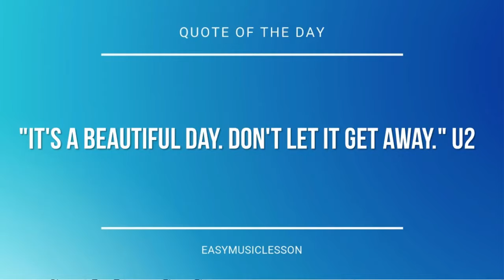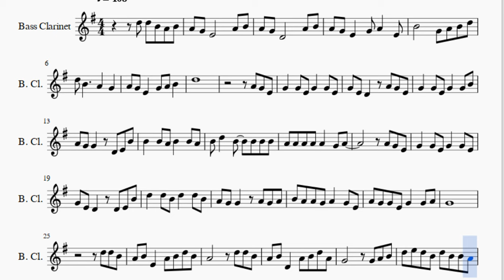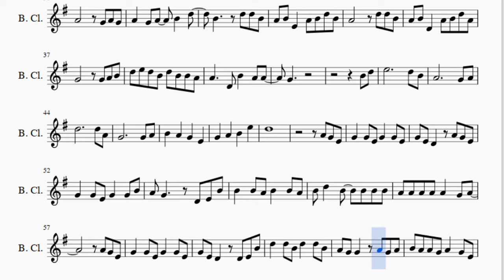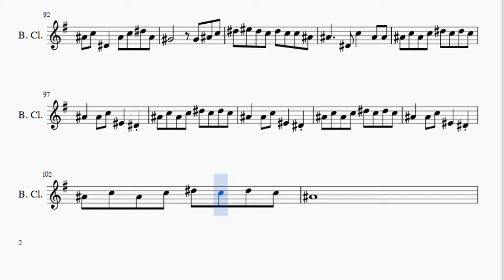Bass Clarinet Sheet Music: How to play 青花瓷 Blue & White Porcelain by 周杰倫 Jay Chou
Here is a sheet music/tab video on the song 青花瓷 Blue & White Porcelain by 周杰倫 Jay Chou on the bass clarinet. A bass clarinet sheet music arrangement which is transposed to notes that are easily played by bass clarinet, for the song 青花瓷 Blue & White Porcelain by 周杰倫 Jay Chou.

EasyMusicLesson teaches you to play the your favorite instrument, through well-arranged sheet music so that you too can learn how to play 青花瓷 Blue & White Porcelain by 周杰倫 Jay Chou on the bass clarinet as fast as you can. A bass clarinet sheet music with backing tracks to help your play the song better.

Notes of the tutorial:
D5 D5 B4 A4 B4 A4 G4 E4       A4 B4
A4 G4 D4       A4 B4
A4 G4 E4   G4 A4   E4
B4       G4 A4 B4 D5
D5 B4     A4   G4
A4 G4 E4   G4 A4 B4
D5
A4 G4 E4
G4   G4 E4 G4   G4 E4
G4 E4 D4   A4 G4 E4
G4   G4 E4 G4   G4 B4
A4 G4 G4   D4 E4 B4
B4   B4 A4 B4   B4 A4
B4 D5   B4   B4 B4 B4
G4 E4 D4   D4 E4 B4
D5   D5 B4 D5   D5 B4
A4 G4 G4   A4 G4 A4
B4 A4 A4 G4 A4   G4 E4
A4 G4 G4 E4 G4   G4 A4
G4
D5 D5 B4
A4 B4 E4   A4 B4 D5 B4
A4       D5 D5 B4
A4 B4 D4   A4 B4 D5 A4
G4       G4 A4 B4
D5 E5 D5 B4 D5 B4 B4 A4
A4       G4 A4 G4
A4   G4 A4   B4   D5
B4     D5 D5 B4
A4     D4 B4   A4 A4
G4
B4 D5
D5
A4 G4 E4
A4 G4     D4 E4 B4
G4
D5 D5 B4
G4
D#5 D#5 C5
A#4 C5 F4   A#4 C5 D#5 C5
A#4       D#5 D#5 C5
A#4 C5 D#4   A#4 C5 D#5 A#4
G#4       G#4 A#4 C5
D#5 F5 D#5 C5 D#5 C5 C5 A#4
A#4       G#4 A#4 G#4
A#4   G#4 A#4   C5   D#5
C5     D#5 D#5 C5
A#4     D#4 C5   A#4 A#4
A#4 C5 A#4 C5 D#5 C5 D#5 C5
A#4   A#4 C5 F4   D#4
A#4